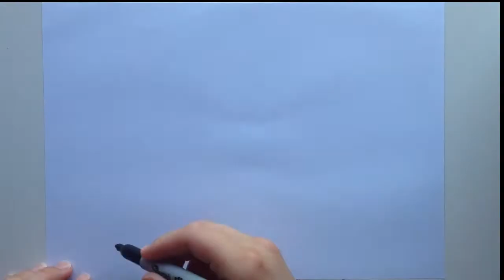How to draw Santa stuck in a chimney 🎅✏️| Christmas drawings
How to draw